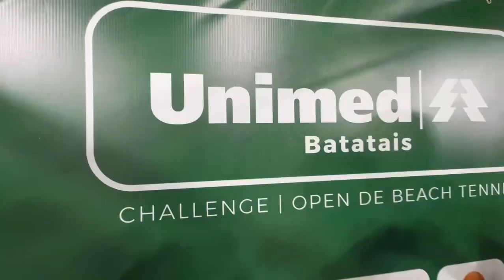Batatais - Unimed Challenge: Open de Beat Tênis - Entrevista com Lucas Tofetti